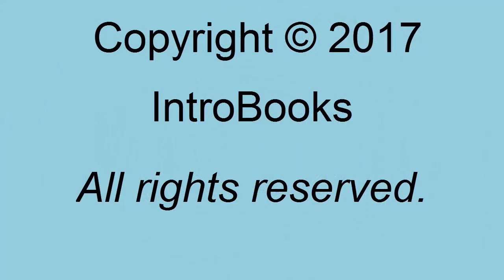History of Korea Documentary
Korea always stood strong against its enemies. The Korean history clearly shows how kings fought to protect their people and their lands. Although there were differences they became one and stood strong when it came to facing their enemies. Korean history is a relatively clear one which isn’t confusing like those of the other nations. A few dynasties ruled the nation but they ruled for long. However, they seemed to have blocked themselves from the world to preserve what they thought was right. They were simple people who did not want to entangle themselves in confusion and war.
Although different thoughts and influential people seem to have torn the nation into two where one seems to be doing extremely well and the other is still struggling to enjoy the basic comforts of life such as internet. There still remains a hope that one day North and South Korea would be seen unified just like old days when the dynasties had unified and ruled under one government with peace flowing through the nation.